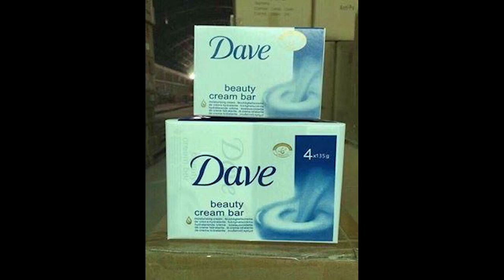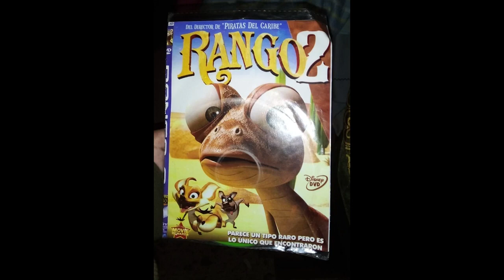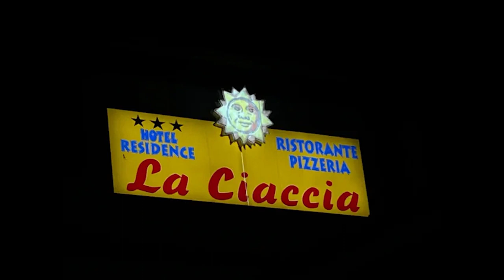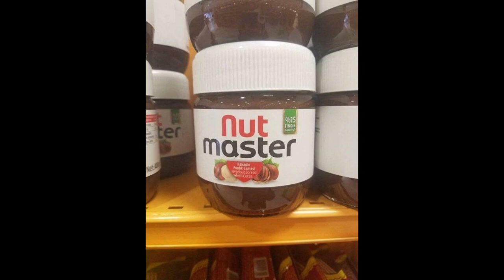r/crappyoffbrands Best Posts